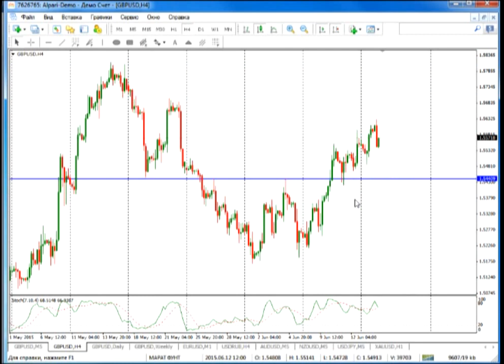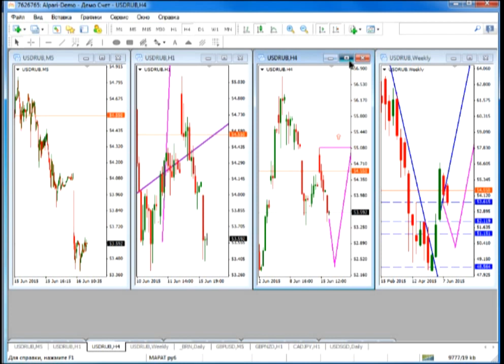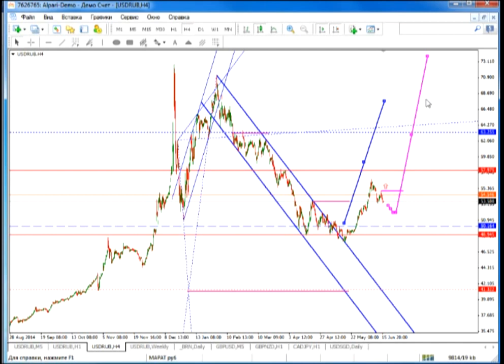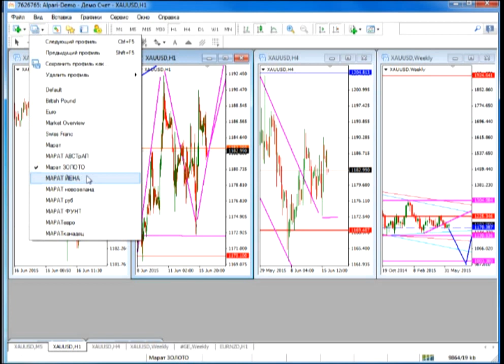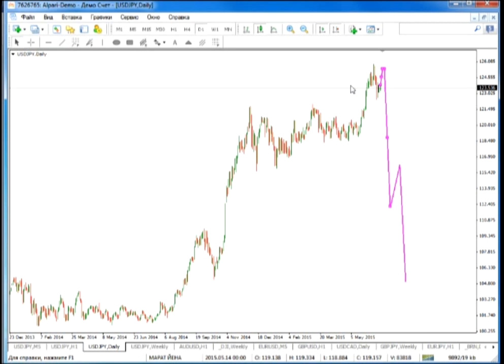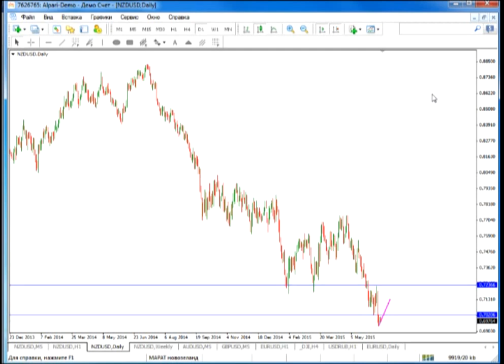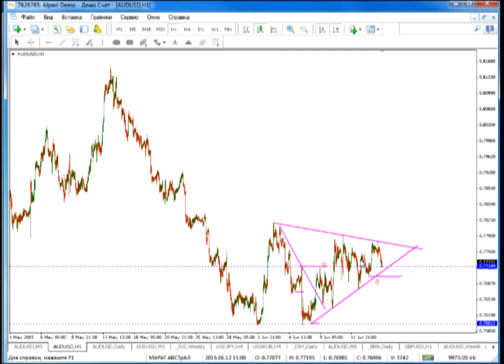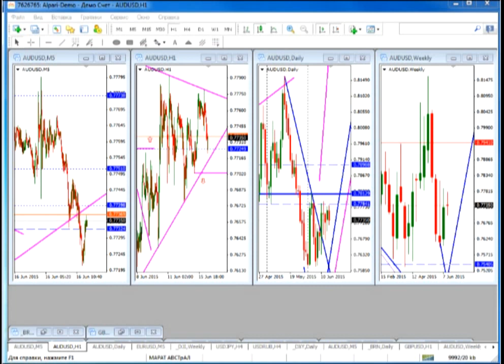Ежедневный обзор финансовых рынков. Торговля без индикаторов от 16.06.15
Вебинар проводил: Ведущий финансовый эксперт, преподаватель официального партнёра компании Альпари в Санкт-Петербурге, Марат Газизов.

Содержание курса:

На занятии рассмотрены следующие темы:

Текущая ситуация на валютном рынке.
Анализ предстоящих событий на основе экономического календаря.
Применение методов торговли без индикаторов с определением целей.

Источник: alpari.ru, «Ежедневный обзор финансовых рынков. Торговля без индикаторов».